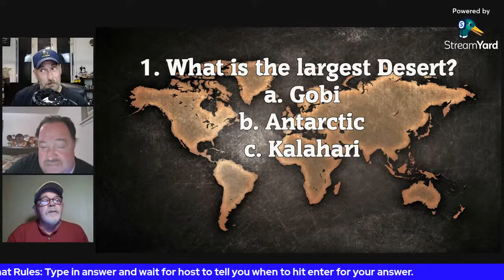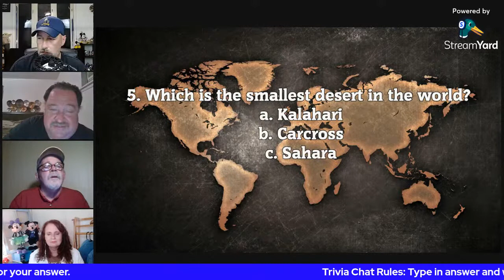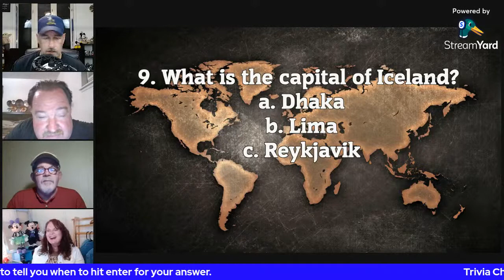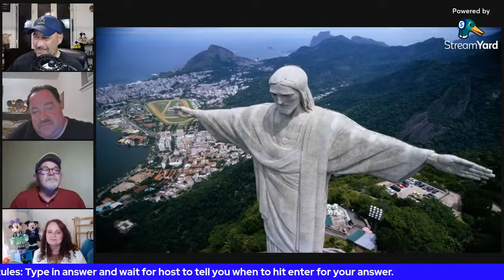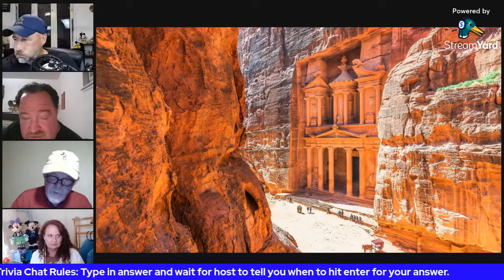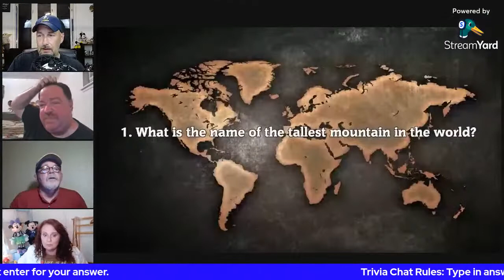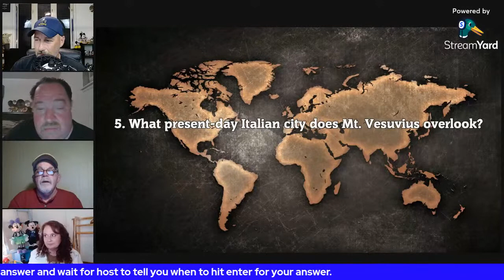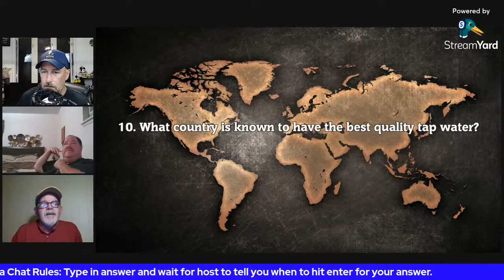AFA Top Banana Trivia: World Geography Trivia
Tonight on AFA Top Banana Trivia, we are playing World Geography Trivia. Round 1 10 multiple choice questions worth  1 point a piece. Round 2 Visual Round Wonders of the World. Round 3 10 questions each worth 3 points. Who will take home the Top Banana Award tonight? With @TheMickeyBunch @bryaneisenhart